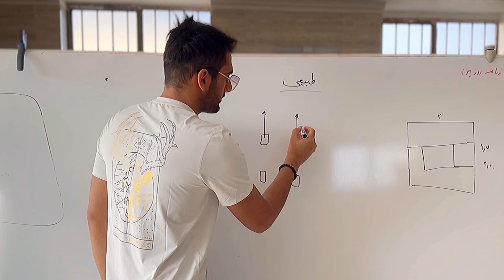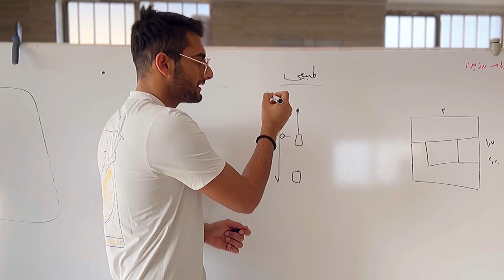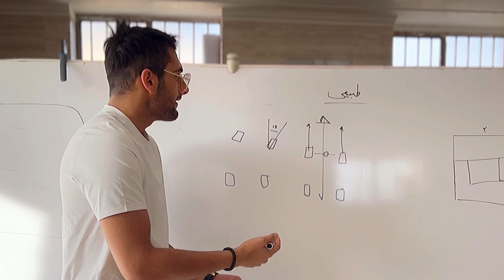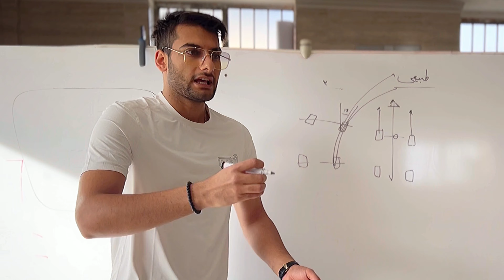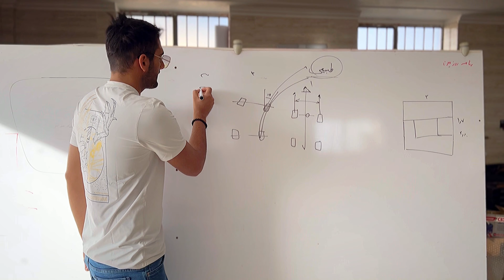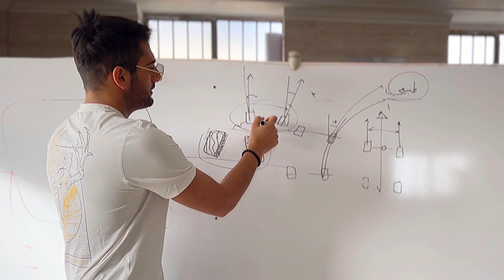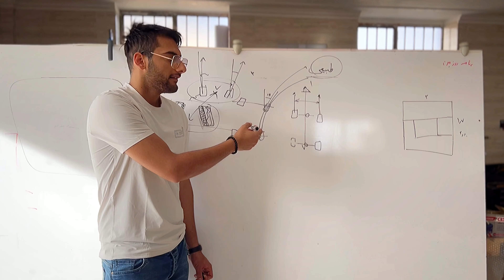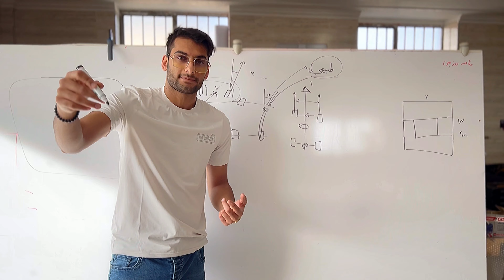راه های کاهش لاستیک سایی در خودرو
عوامل اصلی توی این ویدیو اشاره شد ، بقیه ی عواملی که تاثیر گذاره رو شما برای من کامنت کنید